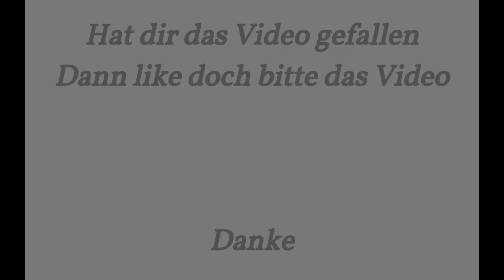Star Stable Online: Mein neues Pferd Wintermadness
Mach mich auf :D

Hallo Leute,

hier ein paar Antworten zu Sachen die Ihr mich immer wieder fragt. :D

Ich nehme mit Fraps auf.
Ich bearbeite meine Videos mit " Magix Video Deluxe 2014".

Alicia Snowdaughter